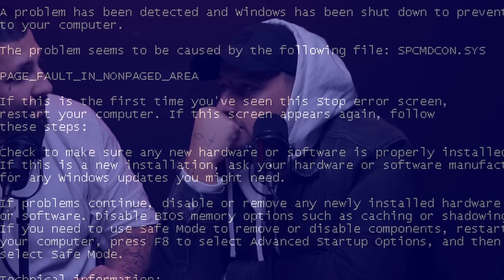5 min RANDE a ERIK z LOVE ISLANDU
🩸 videa o týden dříve a bez cenzury🩸
🎥 žádný reklamy 🎥
✅ bonusové části delší než na youtube ✅
🚨komuntní discord skupina🚨
⚡️možnost objevit se ve videu⚡️

╔ ✅JAK VYDĚLÁVAT 100TIS Kč měsíčně na soc. sítích✅ ╗
🤝Pomůžu ti začít tvořit a vydělávat 100tis Kč / měsíc na sockách metodou “Profit brands”
📈Pomohl jsem klientům vydělat 20mil+ Kč

╔ SPOLUPRÁCE ╗

Please if you have any issue with the content used in my channel or you find something that belongs to you, before you claim it to youtube SEND ME A MESSAGE and i will DELETE it right away , I have WORKED REALLY HARD for this channel and i can't start all over again , Thanks f